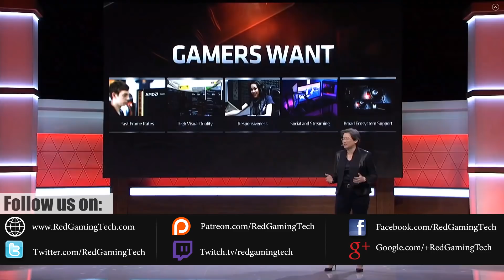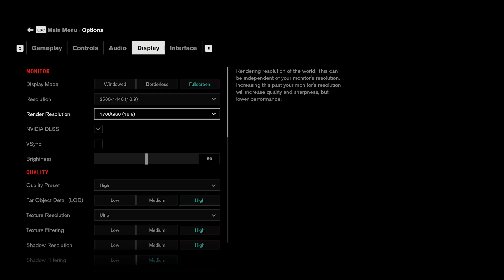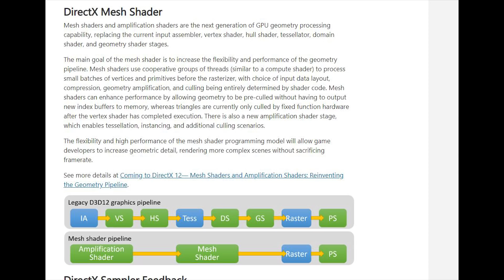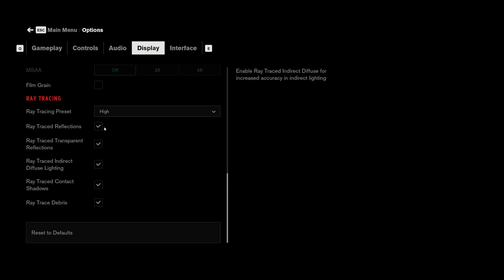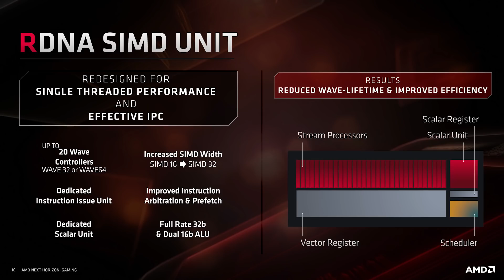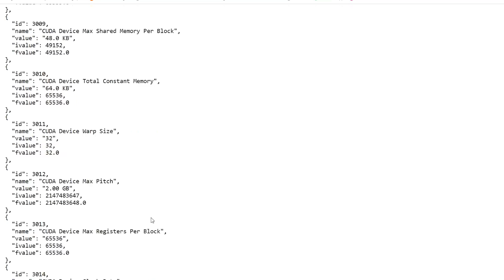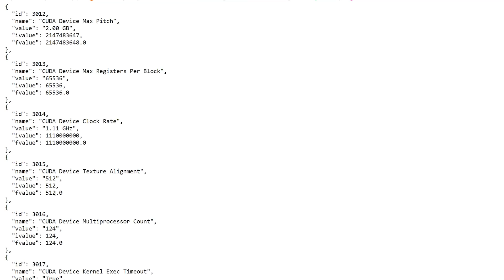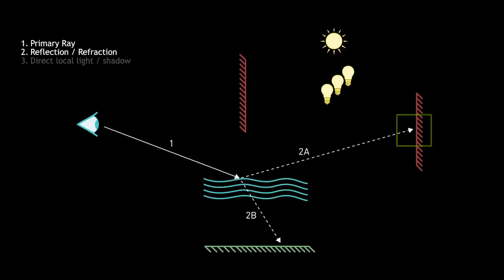124 CU Nvidia 'Ampere' GPU Spotted | XSX Ray Tracing & VRS Rumors | 3 New Radeon Cards?